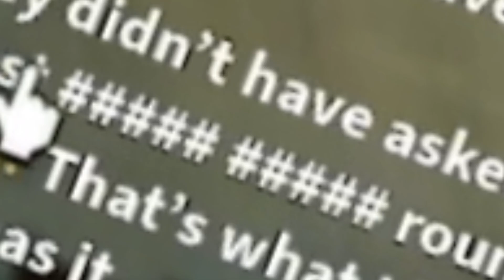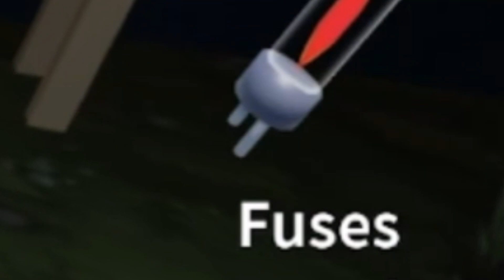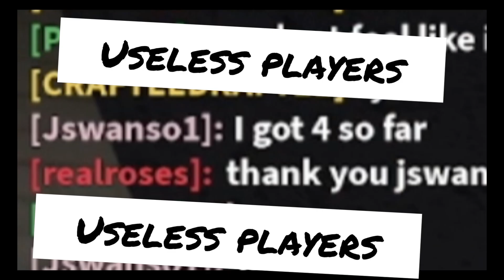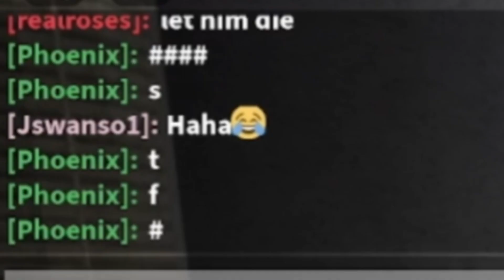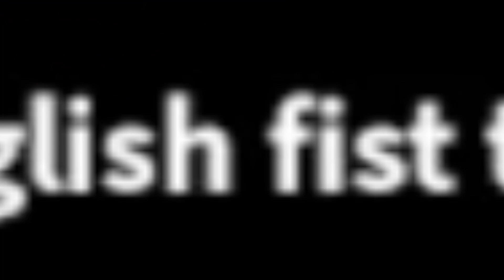🌈2 NOOBS play Rainbow Friends... (w/ realrosesarered)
I tried Roblox Rainbow Friends with my friend @realrosesarered
We're total pros...

🦋Socials🦋
More content~ @ShortiTauri

💕Other videos I know you’ll love! :)

roblox
rainbow friends roblox
rainbow friends story
rainbow friends funny moments
rainbow friends meme
TauriWho Tauri Who ToriWho Tori Who Tory Who ToryWho ShortiTauri